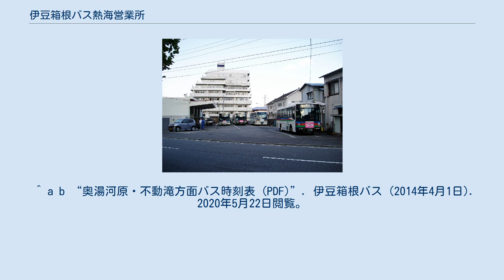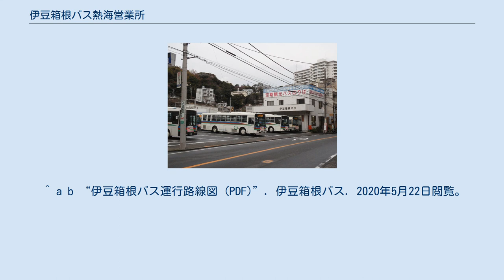伊豆箱根バス熱海営業所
熱海営業所 湯河原営業所 伊豆箱根バス熱海営業所（いずはこねバスあたみえいぎょうしょ）は、かつて静岡県熱海市に存在した伊豆箱根バスの営業所。
 本項では、かつて神奈川県足柄下郡湯河原町に存在し、熱海営業所に統合した湯河原営業所についても記述する。
 熱海営業所は熱海市内路線および熱海駅から箱根方面への観光路線を運行していた。
また、湯河原営業所は湯河原町・真鶴町内路線および湯河原駅から箱根方面への観光路線を運行していたが、2009年12月1日に熱海営業所に統合された。
 箱根方面の路線は箱根登山バスと多くの区間で競合していたが、当営業所の湯河原パークウェイ・富士箱根ランドを経由する系統は単独運行であった。
地域路線については西武グループと小田急グループの業務提携以前から相互乗り入れ形態での運行が行われており、特に奥湯河原やケープ真鶴への路線では月ごとに担当便を入れかえる方法がとられていた。
 当営業所の路線では、交通系ICカード「PASMO」が使用できた。
 2018年4月1日、三島営業所と小田原営業所に統合され、両営業所に路線が移管された。
 旧湯河原営業所の担当路線。
 ^ a b “平成22年３月期 決算短信 (PDF)”. 伊豆箱根鉄道 (2010年5月13日). 2020年5月22日閲覧。
 ^ a b “奥湯河原・不動滝方面バス時刻表 (PDF)”. 伊豆箱根バス (2014年4月1日). 2020年5月22日閲覧。
 ^ a b c “バス発車予定時刻表 (PDF)”. 箱根登山バス (2015年5月1日). 2020年5月22日閲覧。
 ^ “PASMOのご案内”. 伊豆箱根バス. 2020年5月31日閲覧。
 ^ a b “熱海営業所統合のお知らせ (PDF)”. 伊豆箱根バス (2018年3月1日). 2018年4月6日時点のオリジナルよりアーカイブ。
2018年4月6日閲覧。
 ^ a b “伊豆箱根バス運行路線図 (PDF)”. 伊豆箱根バス. 2020年5月22日閲覧。